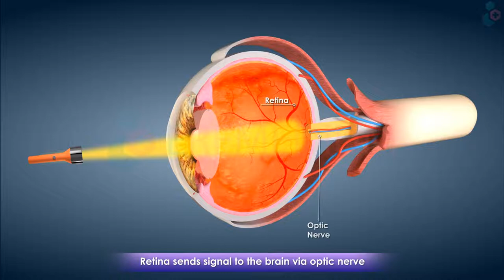What are Symptoms, Causes and Prevention tips of Diabetic Retinopathy? (3D)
Diabetic Retinopathy is an eye condition that weakens the blood vessels in your retina.
MEDICAL ANIMATION TRANSCRIPT:
Diabetic Retinopathy
A compilation of diabetes that affects the eyes.
Light enters the eye through the cornea, pupil, lens and focuses on the retina.
Retina sends signals to the brain via the optic nerve.
Diabetes Retinopathy occurs when diabetes damages tiny blood vessels on the Retina.
Blood vessels may weaken, swell and leak.

Types
Non-proliferative diabetic Retinopathy (NPDR):
Early stage, blood vessels begin to leak
Result in Accumulation of fluid in retina
Can lead to blurred vision

Proliferative Diabetic Retinopathy (PDR):
Later stage, blood vessels close off and abnormal blood vessels grow in their place
Can lead to Vision loss, Retinal detachment, Glaucoma

Symptoms
Blurred vision
Blank spots
Glare
Floaters

Prevention tips
Regularly eye check up
Keeping diabetes in check
Managing blood pressure
Healthy Diet
Regular Exercise
Managing cholesterol levels
*TimeStamps*
0:00 Introduction
0:26 Types
0:50 Symptoms
0:57 Prevention tips
Watch this 3D video to know causes, symptoms, types, and prevention tips of Diabetic Retinopathy.